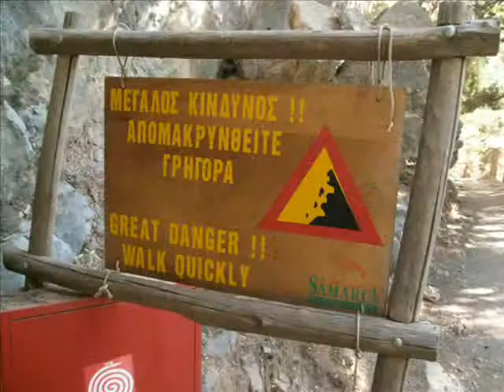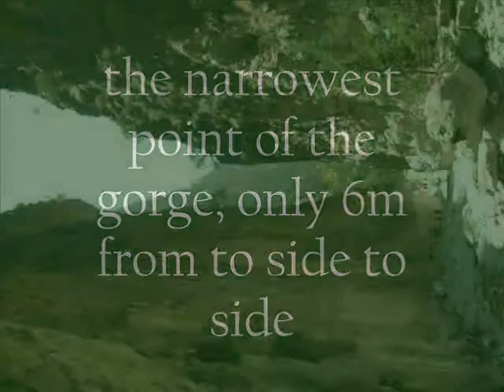Samaria Gorge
Here you are taken through the whole course of the Samaria Gorge, Crete, through a series a photos. I fully recommend you do it one day! I tried to get some background music, but failed so sorry about that.